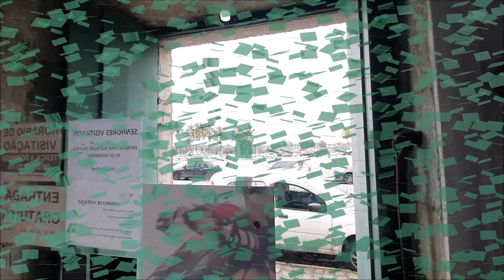PARANAGUÁ MUSEU ARQUEOLOGIA ULT. PARTE By FARINA